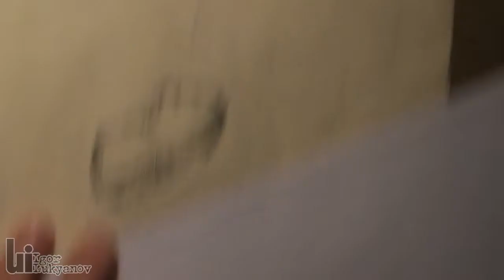Drawing a Big Scary Spider (Fantasy Art)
Another drawing for Spazoid Comics